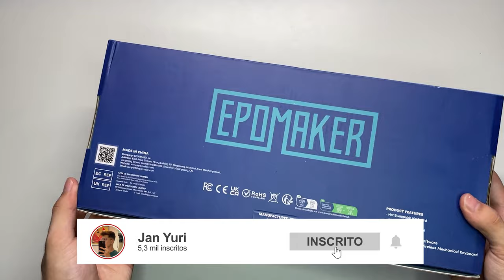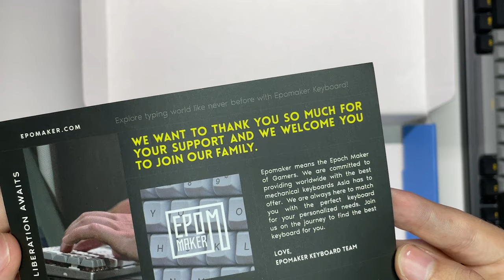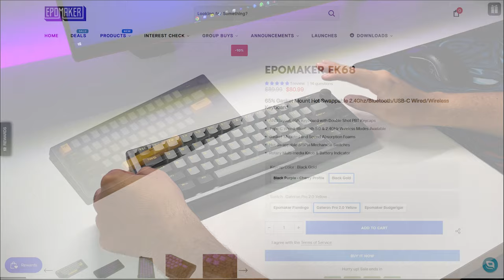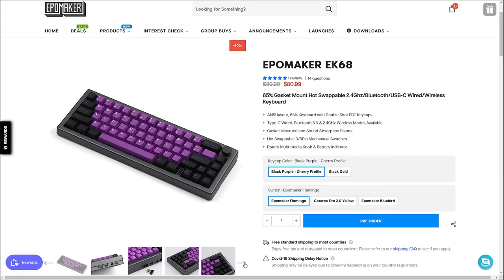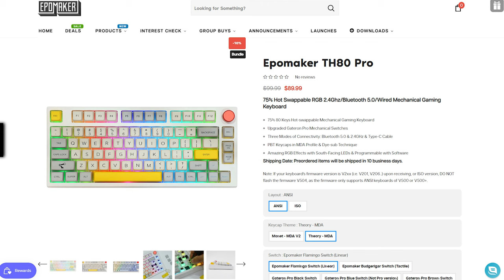O TECLADO MAIS "THOCKY" DO ALIEXPRESS? | Epomaker EK68 REVIEW!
Hoje eu falo um pouco sobre o mais novo lançamento da Epomaker, o EK68, um teclado mecanico 65%, gasket mount e com um som surpreendente!

 *Meu setup:*
Meu monitor
Minha cadeira
Mouse utilizado no vídeo
Fita Led
Teclado Epomaker Sk61

 *Meu PC:*
Gabinete: Macube 110: (sem estoque no momento)
Processador: Ryzen 5 5600
Memoria ram: ASGARD LOKI W2
CPU Cooler: Gammax GTE V2
Fans: Deepcool CF120PLUS
Placa mãe: B450M MSI Mortar Max
Placa de video: GTX 1050TI GIGABYTE OC (n compra essa bomba)

*► Redes Socias*
Capítulos:
00:00 - Unbox
01:44 - Introdução
02:50 - Visão geral
04:54 - Switches
05:54 - Construção do teclado
07:31 - Conectividade sem fio 2.4Ghz
08:27 - Knob de volume
09:27 - Falando sobre a função gasket
10:34 - Teste de digitação
11:20 - Opinião final sobre o produto